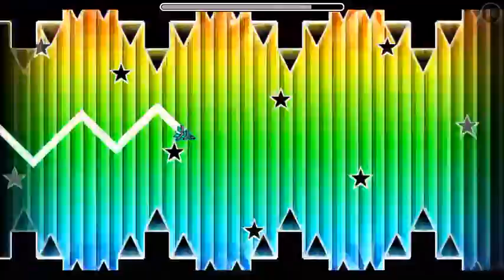Game Therapy - Nico99 (me) - Viprin CC5